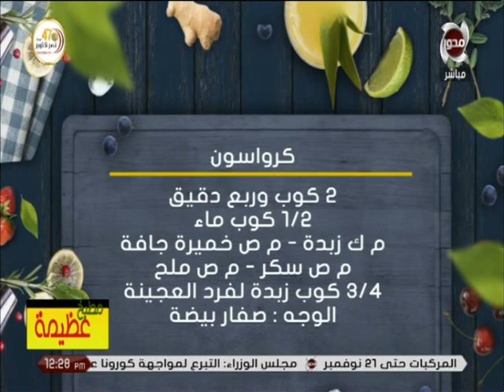وصفة البطاطا بالبشاميل اللذيذة على طريقة الشيف عظيمة حمدي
مطبخ عظيمة | وصفة البطاطا بالباشاميل اللذيذة على طريقة الشيف عظيمة حمدي
تقديم : عظيمة حمدي